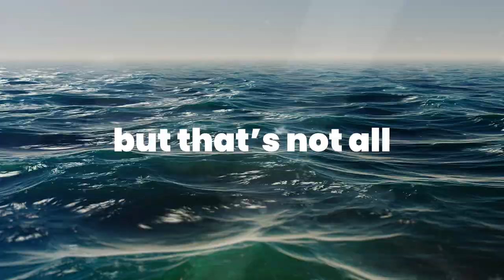Compucom Cares Q3 Recap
IWelcome to the Compucom YouTube channel!

n this video, we shine a spotlight on "Compucom Cares." Join us as we reflect on our recent initiatives in Q3, where we partnered with Classroom Central and Kingsway Learning Center & Services to donate over 100 backpacks filled with supplies, supporting our communities and nurturing the growth of the youth in Paulsboro, NJ.

But that's not all; we also took action by going "Diving for Debris" in Gulf State Park in Pier, AL, actively contributing to the preservation of our environment for future generations. So far, our dedicated team has volunteered a remarkable 2607 Compucom Cares hours. Join us in making a positive impact.